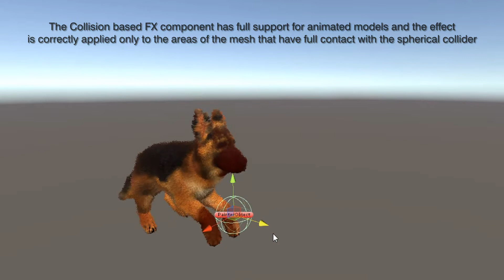XFur Studio 1.3 - Collision Based Effects (BETA Feature) on Animated models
Coming in XFur Studio v1.3 is the new component for collision based effects. Easily add blood, snow and other effects to your fur during gameplay based on real-time collision detection.